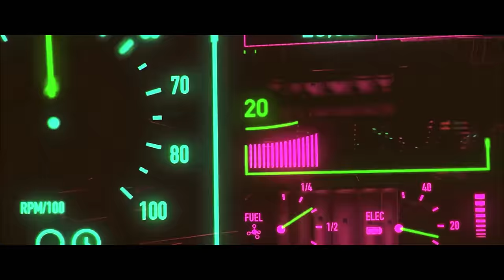K Cuzz - Worthy (Official Music Video)